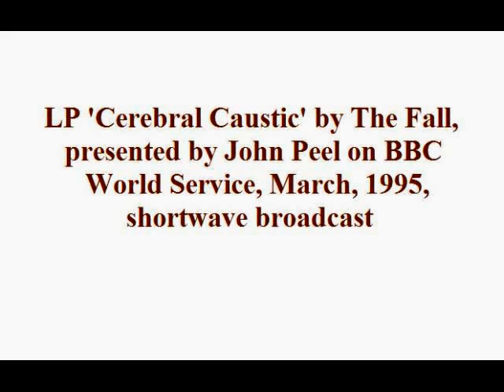The Fall - Cerebral Caustic LP, presented by John Peel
John Peel at: 0:32, 1:20, 2:10, 3:09, 3:57, 4:48, 5:25, 6:12. Tracks played: The Joke, Don't Call Me Darling, Rainmaster, Feeling Numb, Pearl City, Life Just Bounces, I'm Not Satisfied, The Aphid.